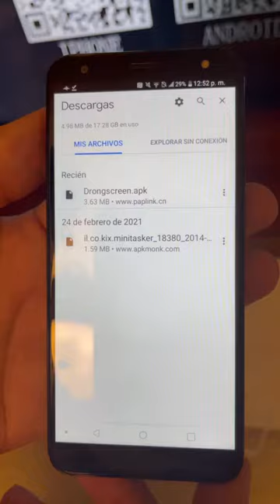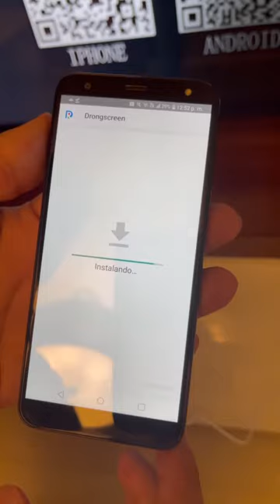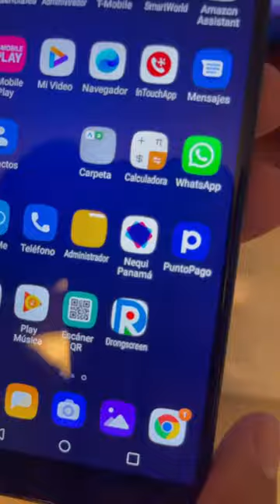Cable HDTV Como Configurarlo Tutorial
Descarga la Aplicacion directamente desde este enlace
*SIN PUBLICIDAD*